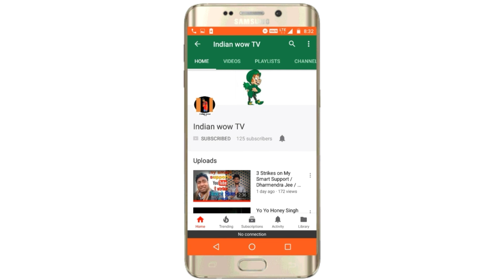deepak kalal roast 26 January 2018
Hello Dosto Mera Name Hai deepesh rasik or swagat hai apka mere is You Tube Channel jiska name hai indian wow tv

is video pe mene deepak kalal ka roast kiya hai or deepak ki puri dil se roast kiya hai is video pe mene technical
guruji ki video ko bhi use kiya or mene es video ko editing krne ke liye power director ka use kiya hai or apne video ko kuch

 technical dost jaisa dikhane ki kosis kiya or ap log ko internet karne ki kosis kiya or mene es video me kuch gali ka bhi use kiya only fun k liya to me aapse ummid karta hu ki

 apko meri ye video ap log ko acchi lagagi or ap log meri next video pe mera support krenge or mene es video pe deepak kalal ki harkato ka karara jabab diya hai

Password Mistakes Hacked | भूल के भी ना डाले ऐसे पासवर्ड | पासवर्ड कैसे डाले इन हिंदी 2018 | deepesh raaik

innovative uses for your smartphone camera | फ़ोन के कैमरे के 5 अजीब प्रयोग हिंदी में 2018

YE PYAAR ME KYON HOTA HAI | लड़के लड़कियाँ ब्रेकअप के दर्द से कैसे बाहर आये | DEEPESH RASIK

F5 PLUS VS VIVO V7 PLUS REVIEW TECHNICAL GURUJI 2018 DEEPESH RASIK INDIAN WOW TV GHANSOR

face pack rajiv dixit ENO से चेहरे हो जाए चाँद जैसा गोरा eno ka 100% सच

0:37 TRICK 1
5:08 TRICK 2
8:00 TRICK 3
10:43 TRICK 4
12: 58 TRICK 5

deepak kalal roast 26 January 2018 comedy deepak kalal roast  noman khan ka baap angry gujju deepak kalal funny vines   deepak kalal ka carry minati roast   carry minati roasted deepak kalal   deepak

                        indian wow tv

____________________________________________ This video is legally on YouTube. its just learning a content